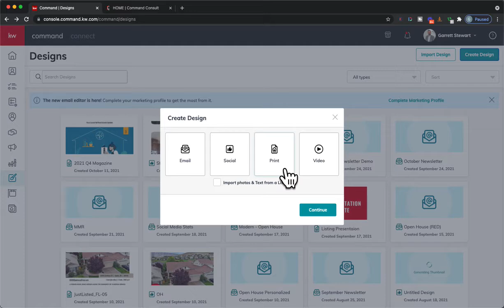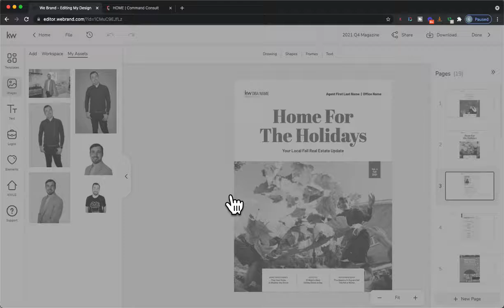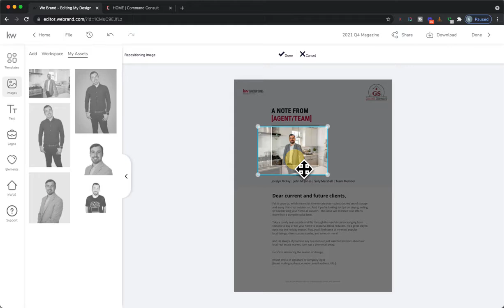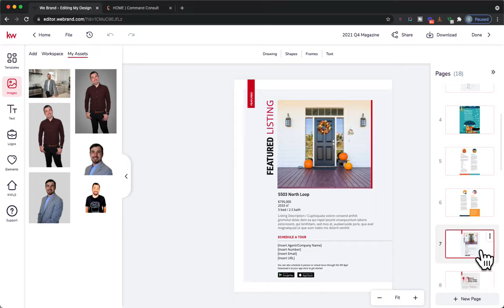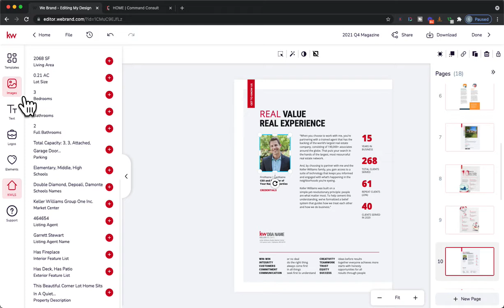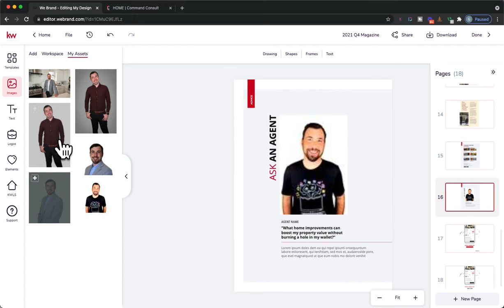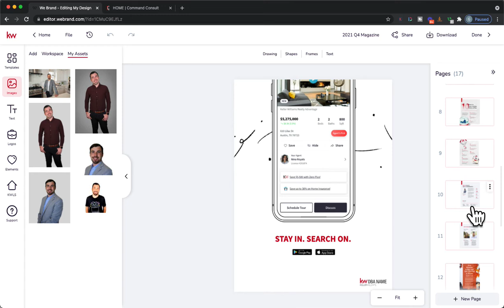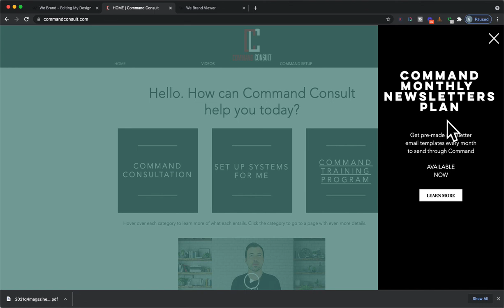Customizing Your Fall Version Consumer Magazine in Command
The new quarterly magazine for Fall is now out! Watch the best tips and tricks to create and share your magazine!

For more Command Training and Support, go to CommandConsult.com